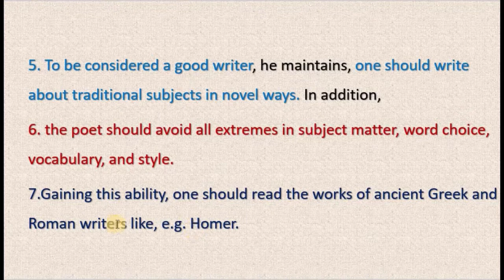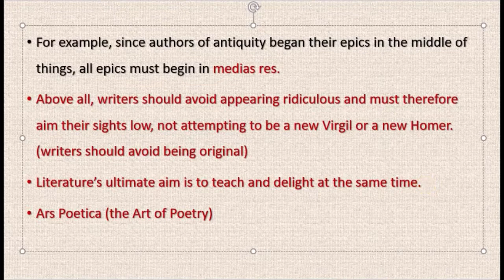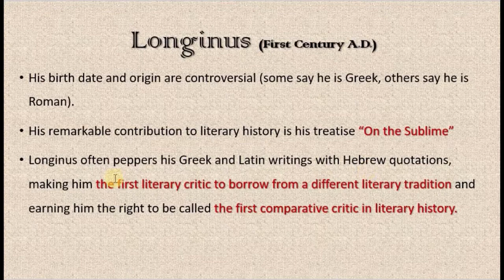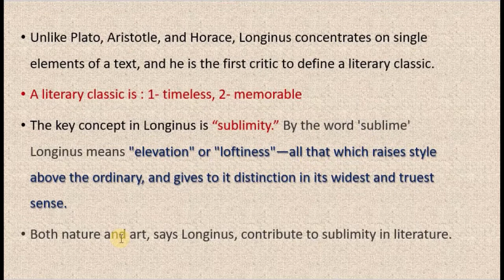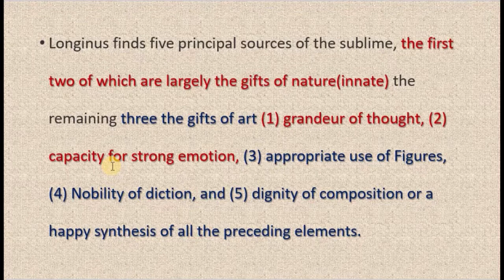Horace and Longinus